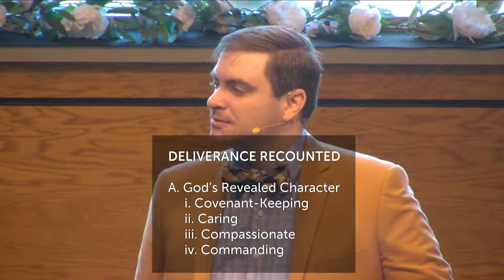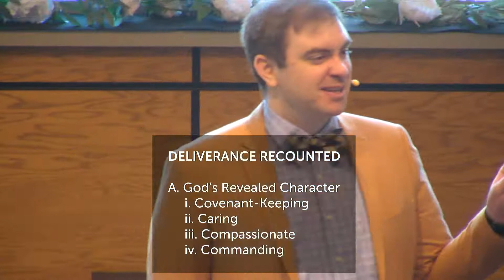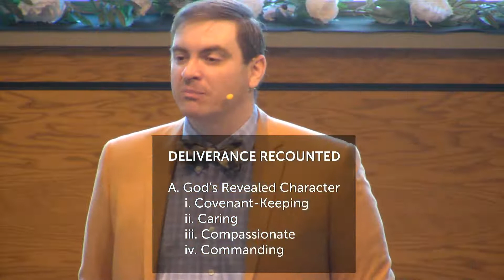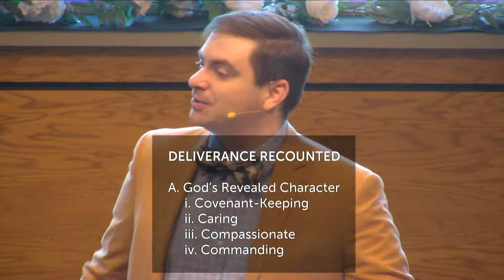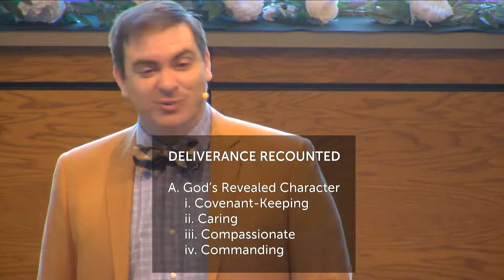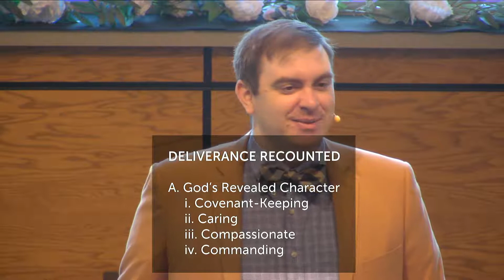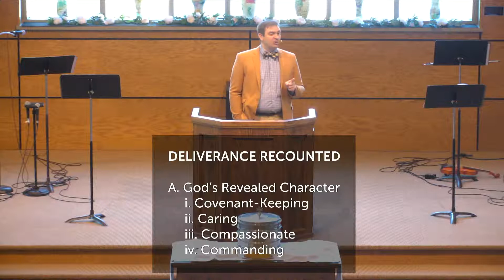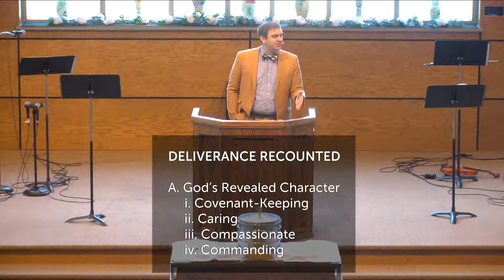"The Cause of Rejoicing" - Psalm 116 - June 26, 2022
This Psalm is an expression of the happiness and joy that the Psalmist lived in as he considered how God rescued him from great trouble. What we observe in this Psalm is the testimony of deliverance and a life lived in light of that act of grace. This is especially helpful as we prepare for celebrating the Lord's Supper this morning.